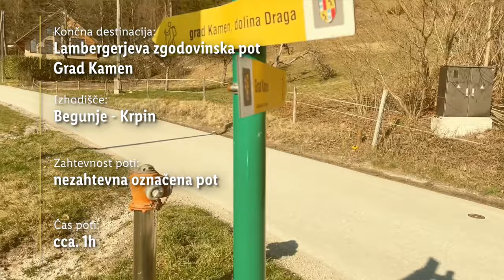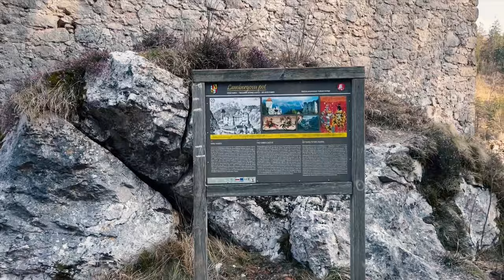Lidlova Vitalnica: Grad Kamen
Urška in Maks sta se zaradi vetrovnih razmer v višjih predelih tokrat raje podala na nižje ležeči Grad Kamen. 🏰 Si ga že kdaj obiskal/a?  👇

0:00 Uvod
0:46 Podkast Ustvarimo boljši svet
2:00 Opis poti
5:06 Zaključek
6:27 End screen